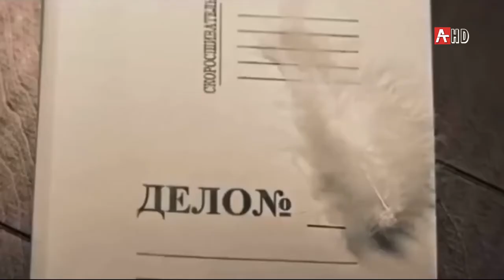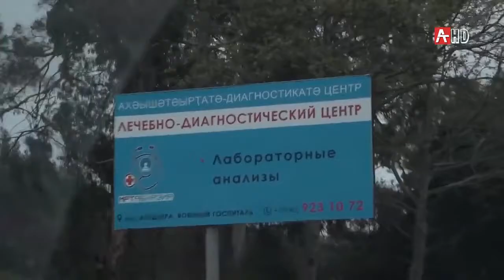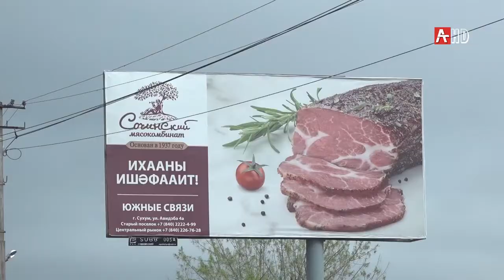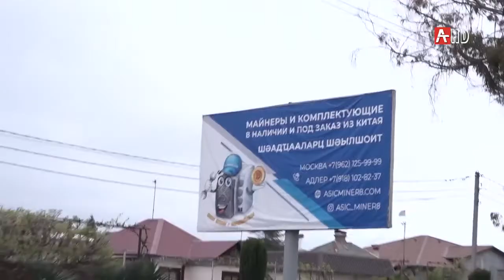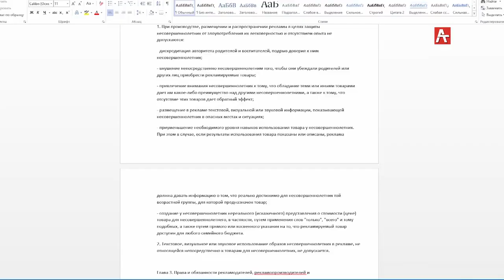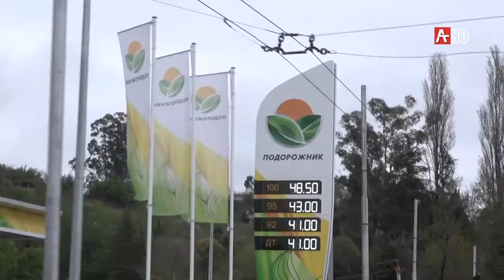Новости Абхазии 26 04 2021